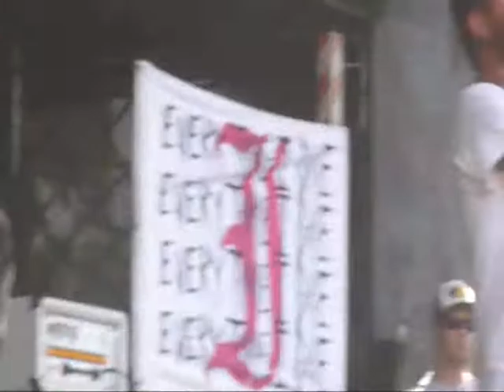Every Time I Die - Warped Tour 7/26/12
Underwater Bimbos From Outer Space
Holy Book Of Dilemma
We're Wolf